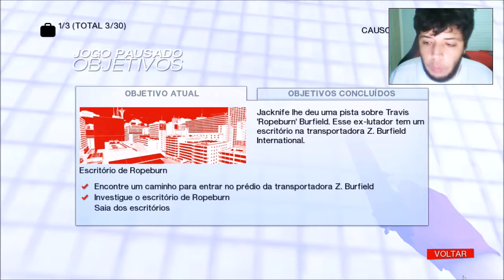Mirror´s Edge #2 Encontramos o Jacknife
▬▬▬▬▬▬▬▬▬ஜ۩۞۩ஜ▬▬▬▬▬▬▬▬▬▬
Mais Informações Logo a Baixo
▬▬▬▬▬▬▬▬▬ஜ۩۞۩ஜ▬▬▬▬▬▬▬▬▬▬